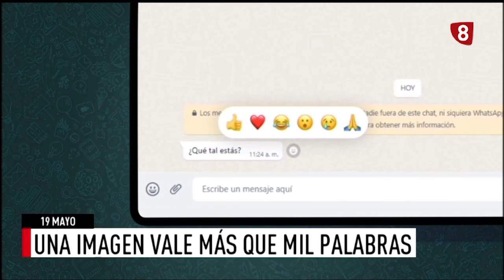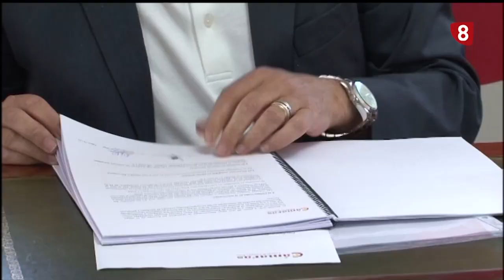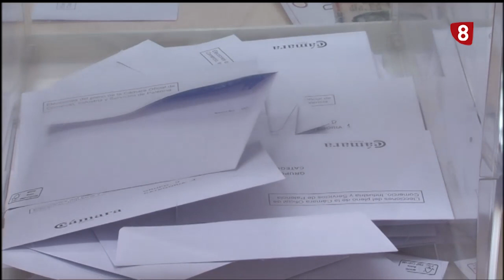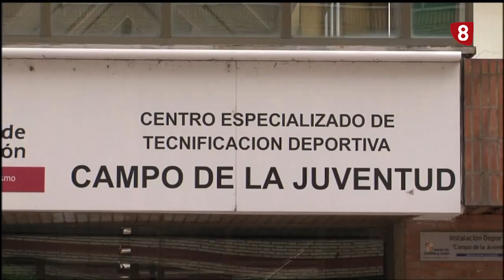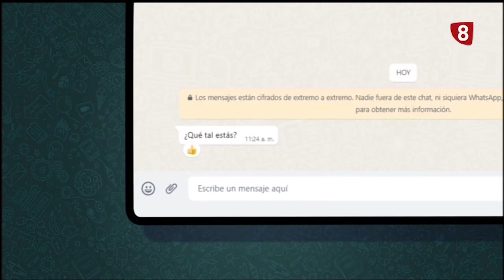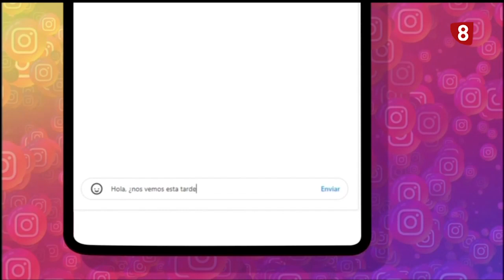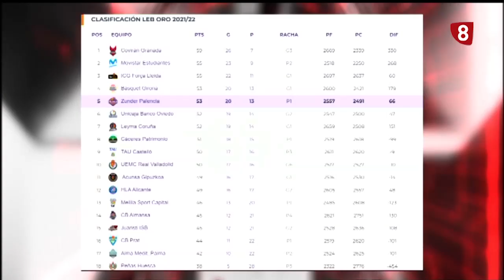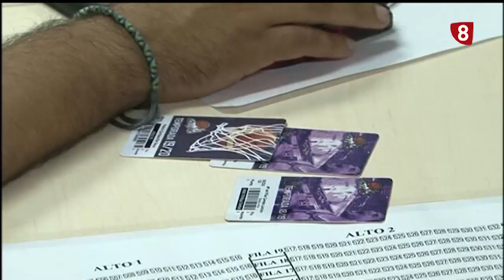Noticias 20:00h (19 mayo 2022) La 8 Palencia CyLTV